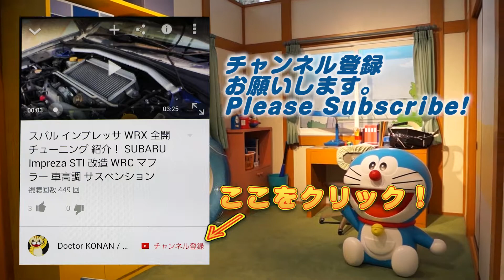京都の夏！鉄道模型Ｎゲージ レイアウト ジオラマ 京都水族館 N gauge operation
ＪＲ西日本×京都水族館共同イベントに行ってきたよ。夏の京都をイメージしたジオラマNゲージレイアウト。水族館でNゲージって不思議な感じですね。
N-gauge Japanese trains at Kyoto Aquarium in summer.

開催場所：1階大水槽横「休憩ゾーン」

Hello!
Future Proof is your source for the hottest in gaming, journeys,tech gadgets and anime!

My SHOWS:

The latest video game reviews, gaming news and reports on what's new in gaming culture.
I hope to share all of my fun things with you.

撮影機材
カメラ：CANON Ivis M52

‹夜のおすすめ、ナイトツアーがある水族館›
名古屋港水族館　サマーナイトアクアリウム（愛知県）
エプソン 品川アクアスタジアム（東京都）
横浜･八景島シーパラダイス（神奈川県）
新江ノ島水族館（神奈川県）